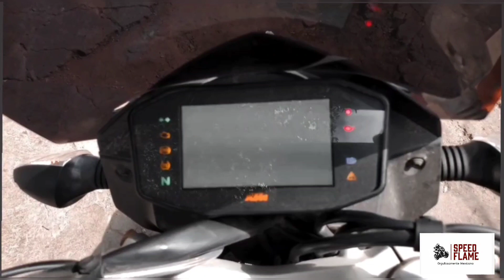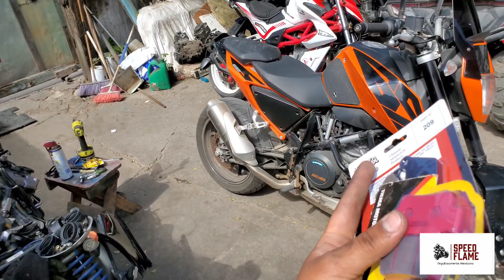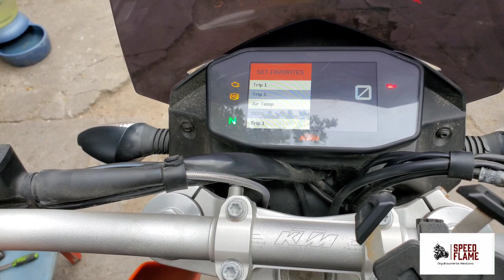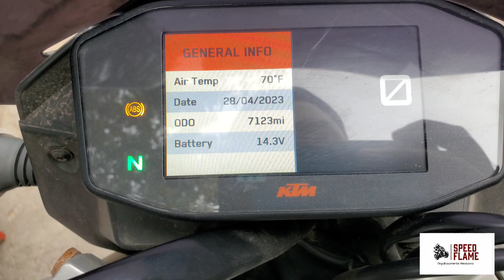KTM Duke 690 💪🏻🔥🇲🇽 Cambio de Balatas y Revisión de Mantenimiento!!